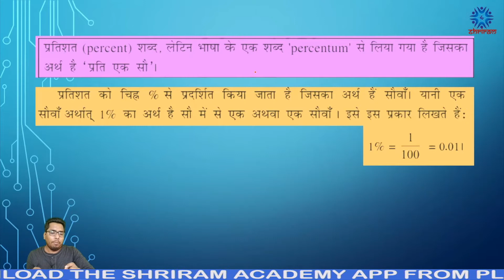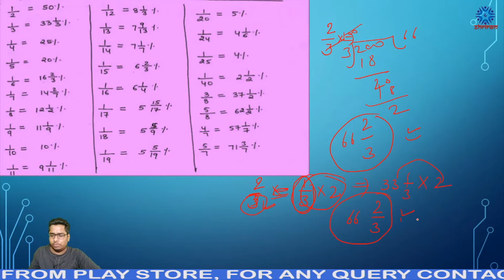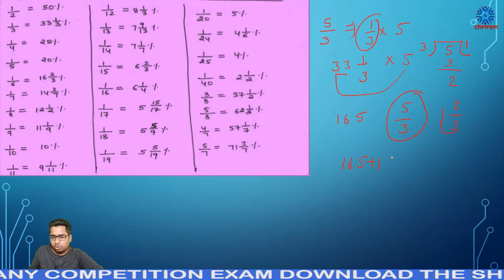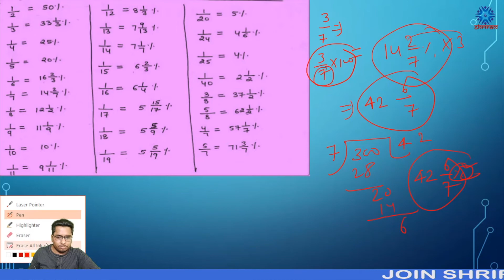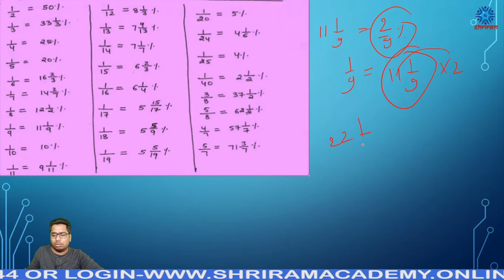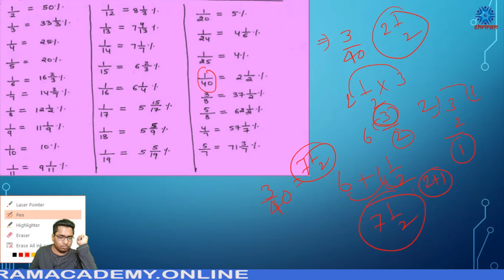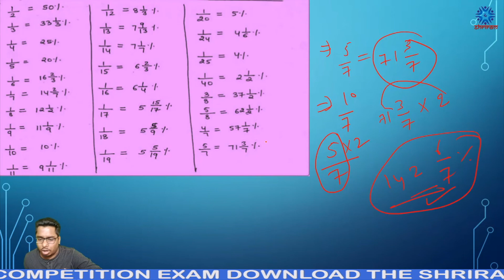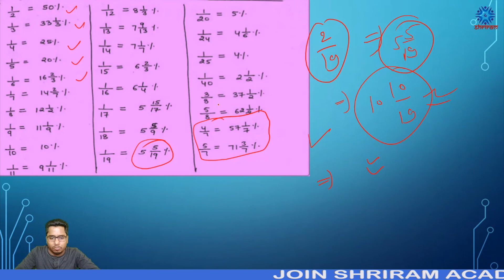प्रतिशत भाग १ || Percentage Part 1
इस वीडियो में, हम आपको सर्वश्रेष्ठ व्याख्या और दिलचस्प गणित की शॉर्ट ट्रिक्स  के साथ प्रतिशत के बारे में सिखाने जा रहे हैं। प्रतिशत के आपके सभी सवालों के जवाब आपको मिल जायेंगे |
पूर्ण वीडियो देखें और परीक्षा में उत्कृष्ट प्रदर्शन के लिए अधिक से अधिक अभ्यास करें।
किसी भी संदेह / प्रश्न के लिए आप अपनी शंका / प्रश्न को संदेह सत्र बॉक्स में लिख सकते हैं।
आपको तुरंत समाधान मिलेगा।

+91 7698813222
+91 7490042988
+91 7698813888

टीम श्रीराम डिफेन्स एकेडेमी
जय हिन्द।